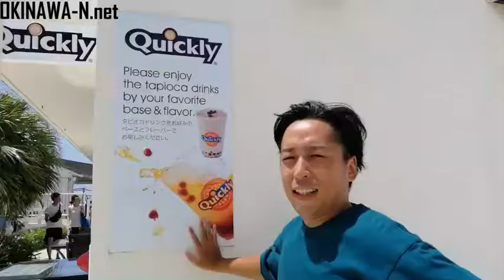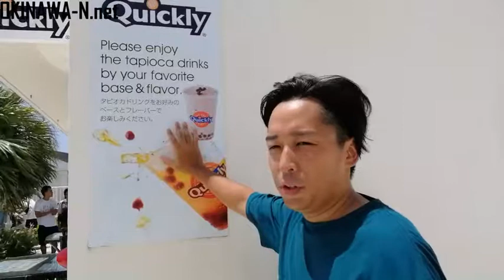【沖縄】沖縄の元祖タピオカドリンク！？